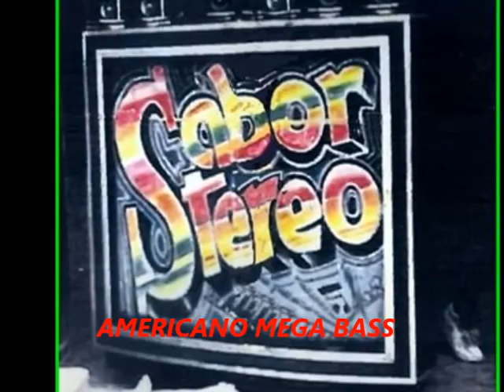El Baile de la pelea - Sabor stereo Vol 24